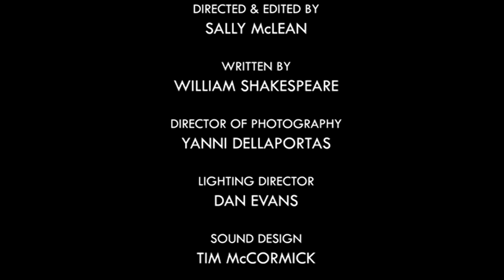Shakespeare Republic: S1 Ep2 "To Be Or Not To Be" - Hamlet, Act 3 Scene 1 - Rowena Hutson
An intimate portrait of a human being on the edge as we meet Hamlet played by Rowena Hutson (Sir John Gielgud Charitable Trust Bursary for Promising Young Actors recipient) who reflects back to us an all-too-human response to a modern, overwhelmed life and it’s consequences.

“… To die, to sleep. To sleep, perchance to dream …”

Shakespeare Republic ... all the world's a stage ...

Directed by Sally McLean
1st AD: Billy Smedley
Director of Photography: Yanni Dellaportas
Lighting Director: Dan Evans
Sound Design: Tim McCormick
Producers: Sally McLean & Billy Smedley
Behind The Scenes: Charlie Johnson

With many thanks to Samantha Barrett Brown

Filmed on location in Melbourne, Victoria, Australia